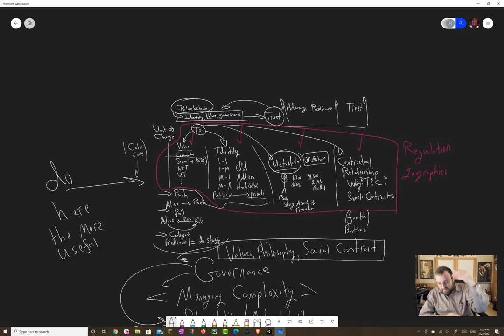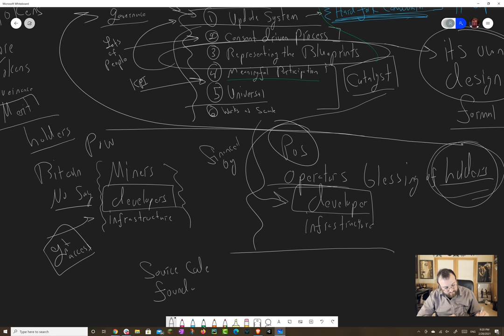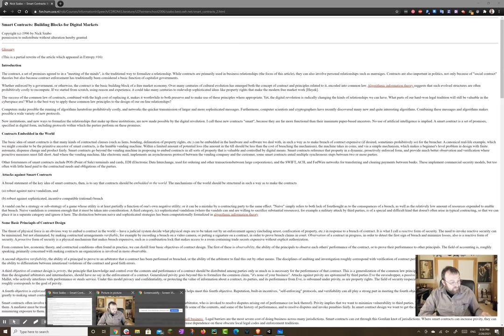On Governance (The Nick Szabo Video)